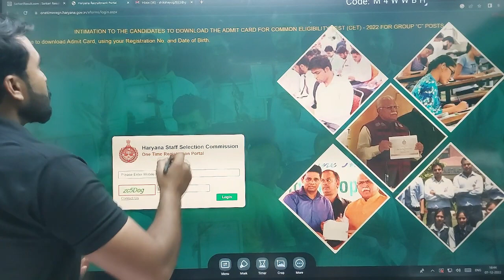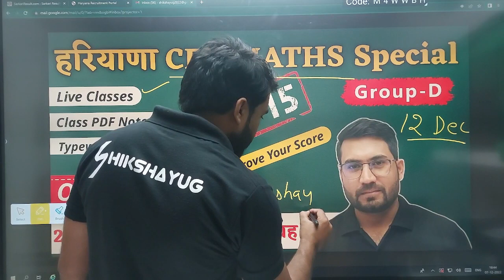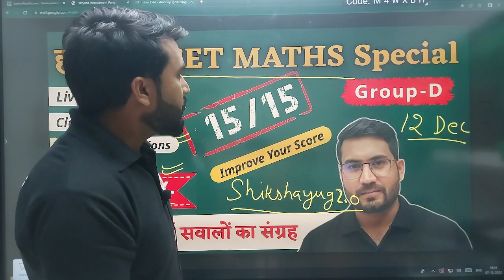HSSC CET OMR DOWNLOD AND ANSWER KEY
Shikshayug 2.0